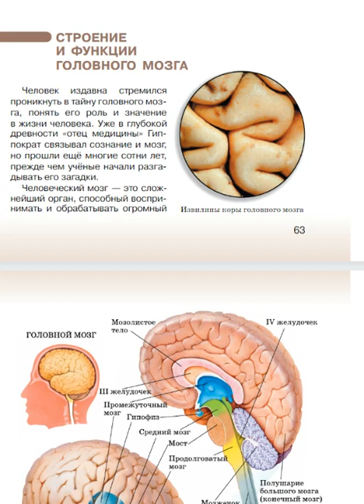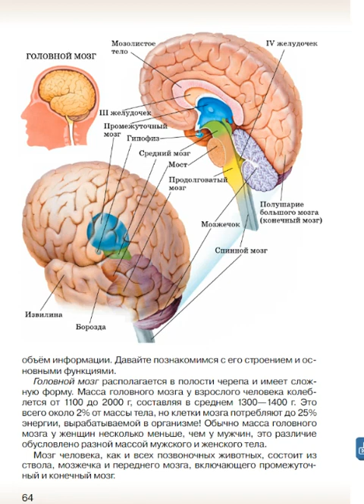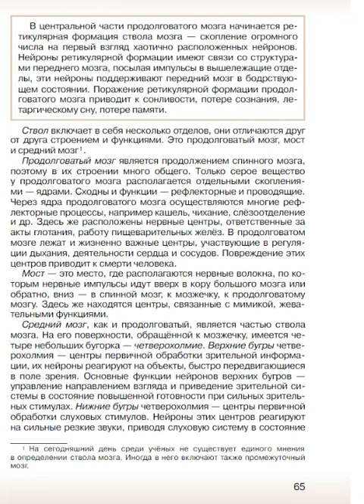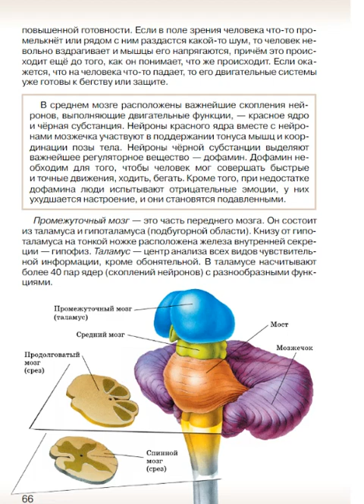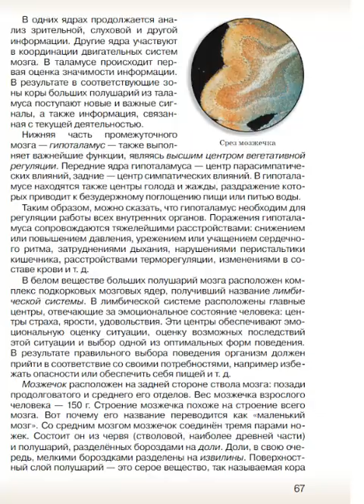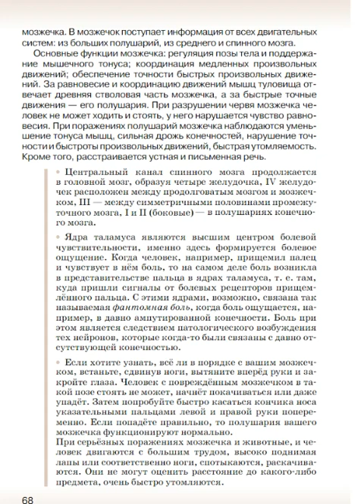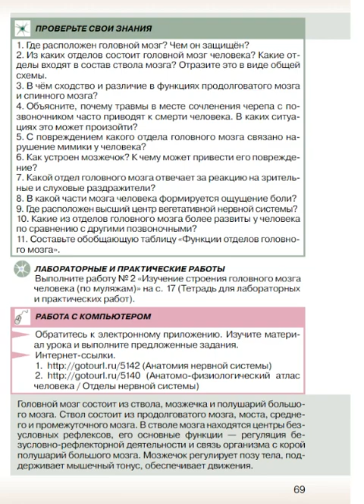Биология 9к СТР-63 Строение и функции головного мозга